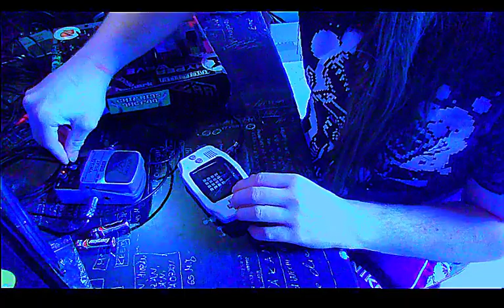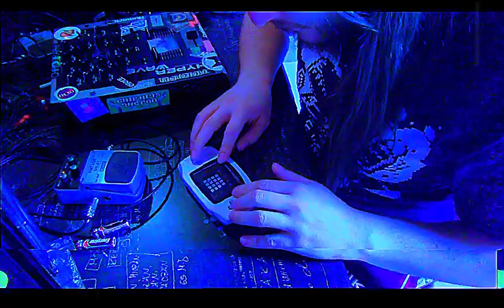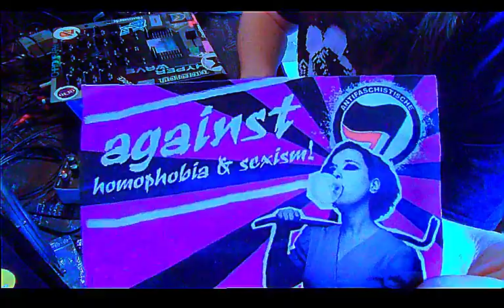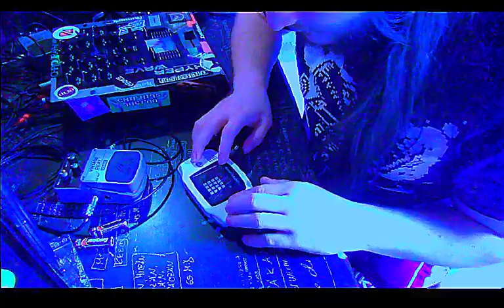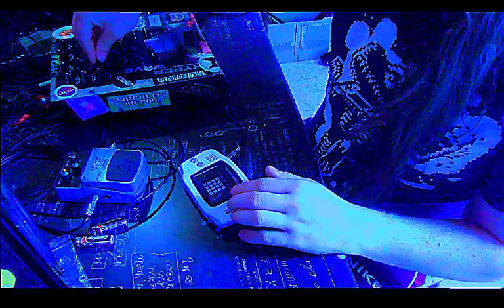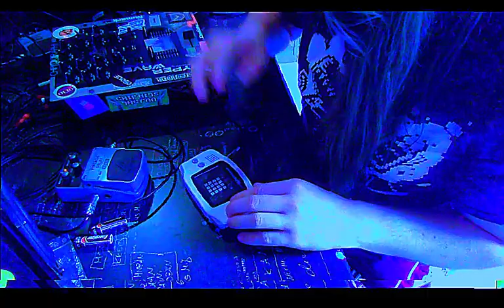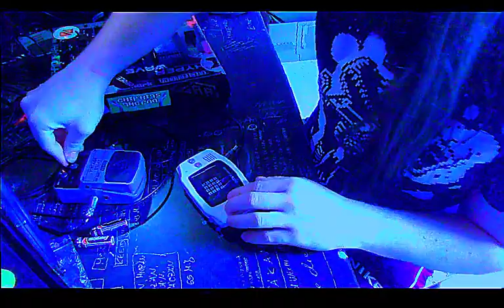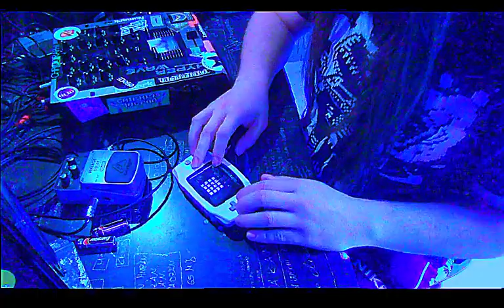havocCc - Live @ Chip Resistance [06.06.2020]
Massive thanks to Binary Chiptune for organizinig this 24h stream! super happy to be part of it :)

Set-Up:
Nanoloop 2.7.9.2 through a Behringer VD400 Delay Pedal.